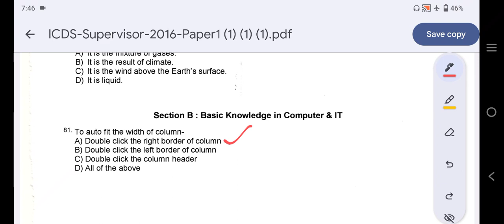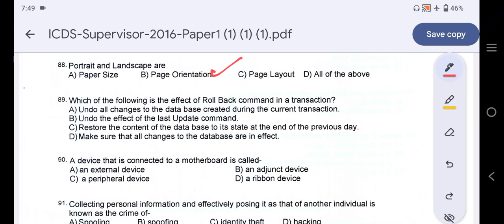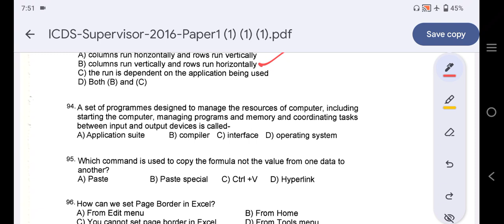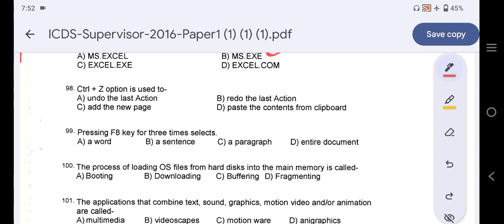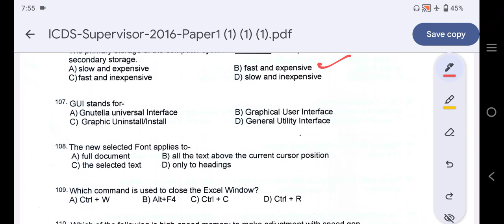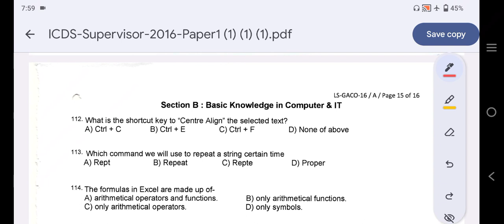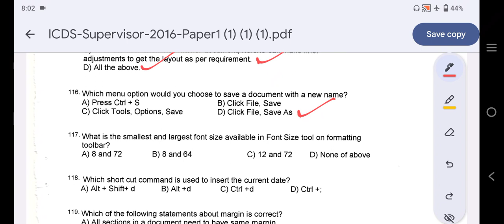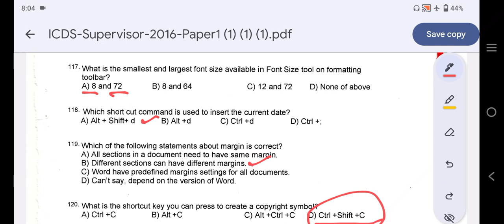OSSSC ICDS SUPERVISOR Exam 2016| Previous Year Questions|Computer Awareness Questions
OSSSC ICDS SUPERVISOR Exam 2016 Previous Year Questions|Computer Awareness Questions|ARI AMIN SFS FOREST GUARD